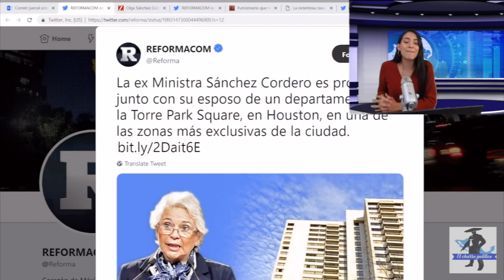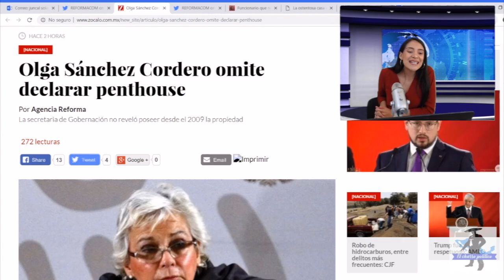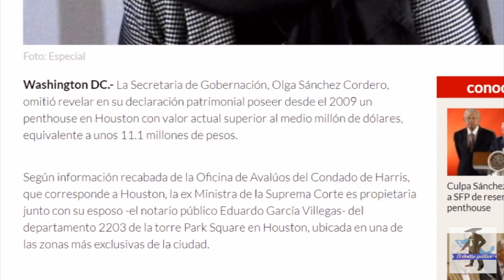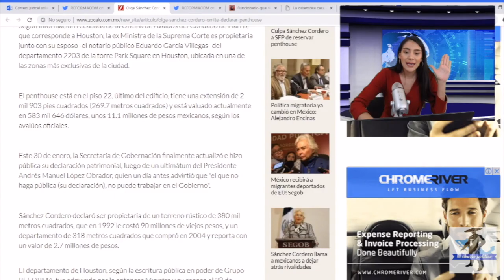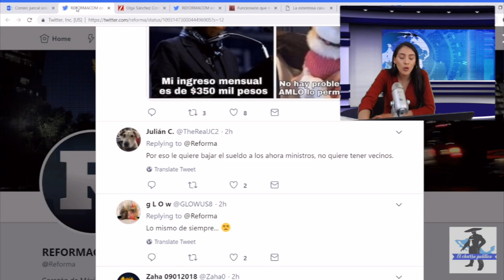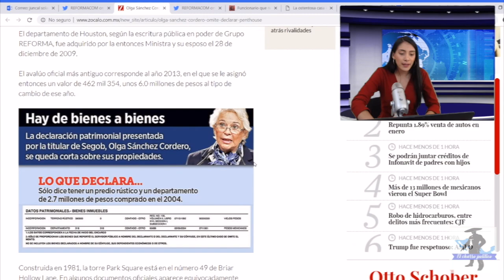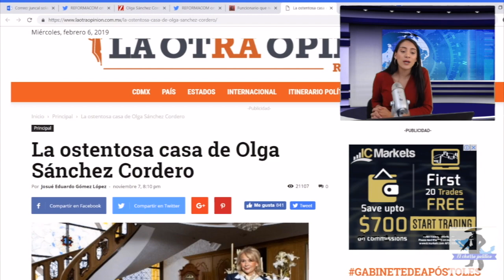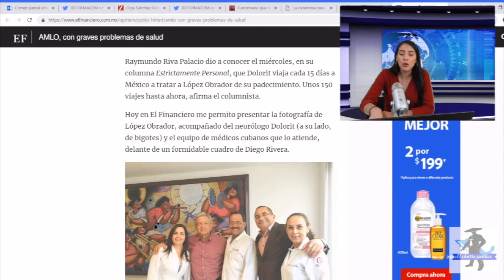Olga Sánchez Otra Vez Pretende Engañar a AMLO: Le Escondió Departamento Millonario